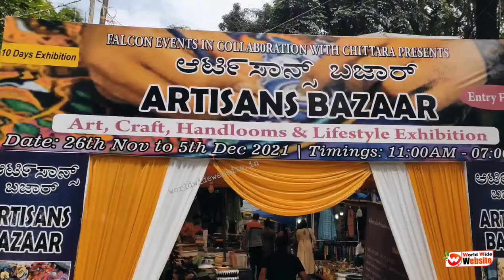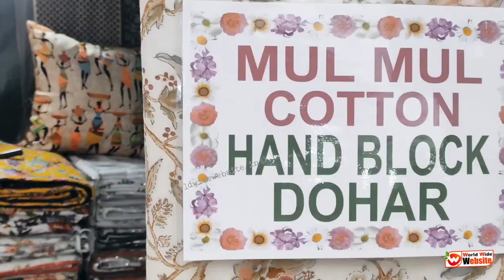Artisans Bazaar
Chitrakala Parishath Artisans Bazaar

Artisans Bazaar | Art Craft and handloom exhibition | Shopping | Karnataka Chitrakala Parishath | 2021 | Exhibition tour | Bangalore Exhibition | Shopping | Snacks | Garments | Toys | Lampshades | Handloom & Handicrafts | Ceramic pots | Designer jewelry | Showpieces | Shopping Vlog | Bangalore life | flea market in Bengaluru

We recently visited Artisan Bazaar held in Karnataka Chitrakala Parishath near Kumara Krupa Road.

Artisans Bazaar is Art, craft and handloom exhibition which will be held regularly in Karnataka chitrakala parishath. once started it will be there for 10 days. We visited on November  26th. We have captured most of the stores we visited, and the price ranges of things we bought.
Timings: daily 11 AM to 7 PM.

Currently the handloom exhibition by name  Artisans Bazaar is going on 26th November 2021 and will end on 5th December  2021